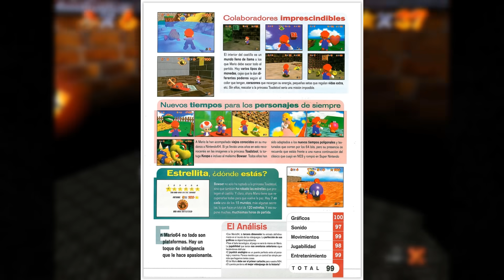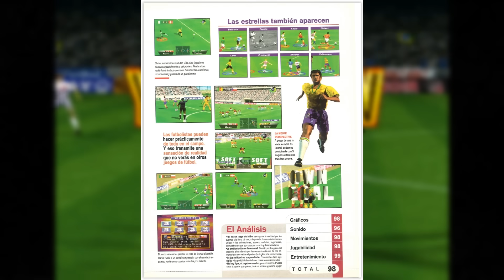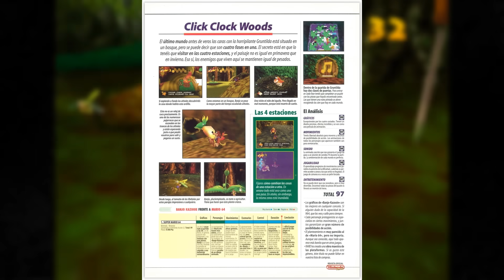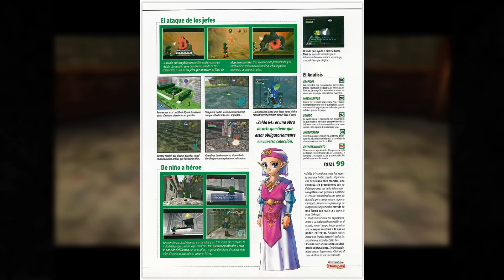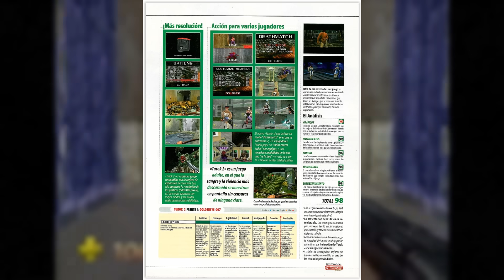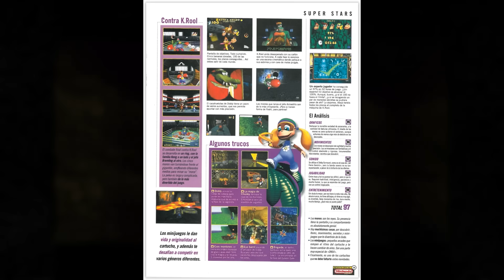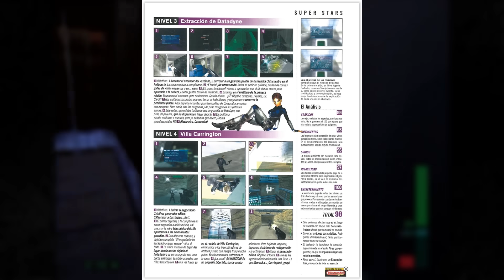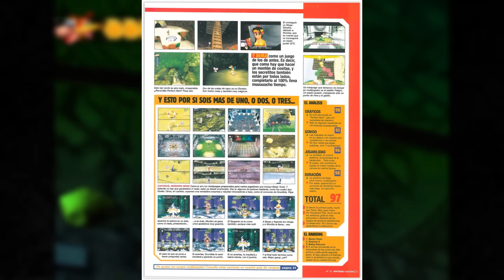Los 10 juegos CASI PERFECTOS de Nintendo 64 según la revista NINTENDO ACCIÓN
Ningún juego de Nintendo 64 se llevó un 100 por parte de Nintendo Acción, pero hubo juegos que se quedaron muy cerquita.